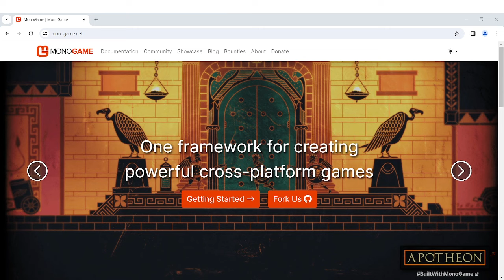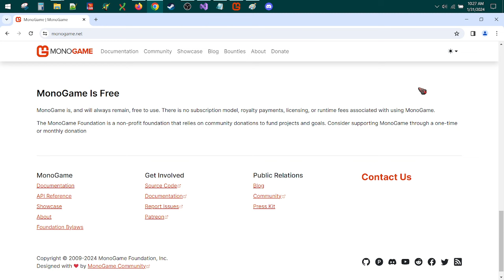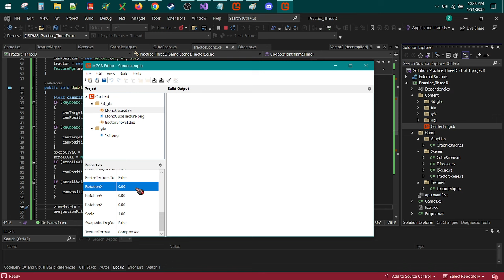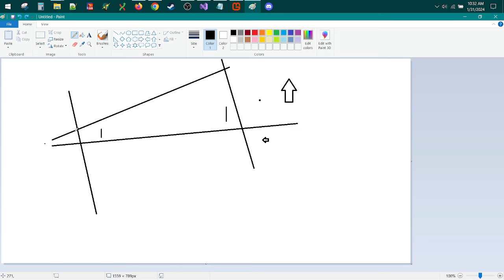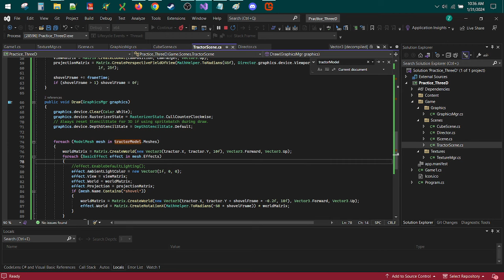MonoGame: 3D Demo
I have been learning some 3D and 3D/2D mixture in MonoGame recently.
This video shows what I've been able to do so far and some aspects of how it works in MG.

Time Stamps
0:00 Intro
0:15 Introducing Myself
2:00 What is MonoGame?
4:20 Into the Code